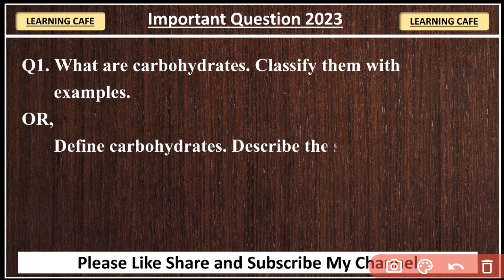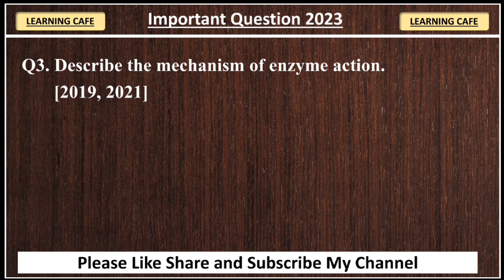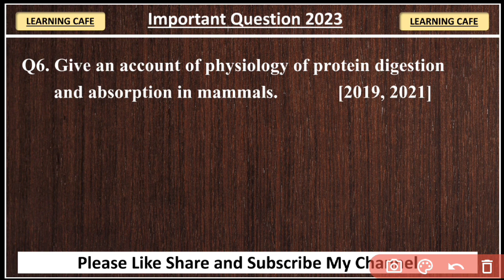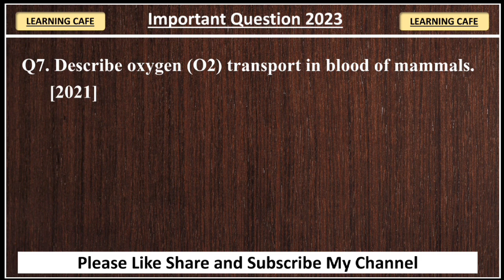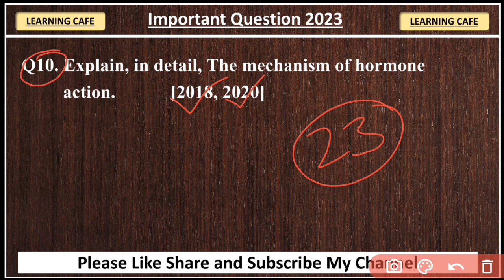Lnmu Part 3 Zoology Honours Paper 5 VVI Questions 2023 | Bsc Part 3 Zoology Honours Questions